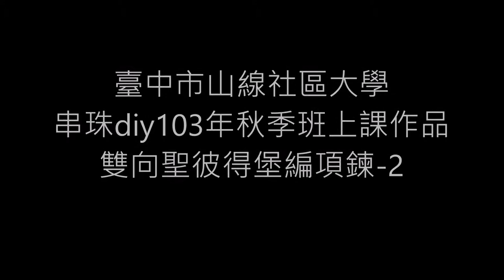10302102雙向聖彼得堡編項鍊2 2